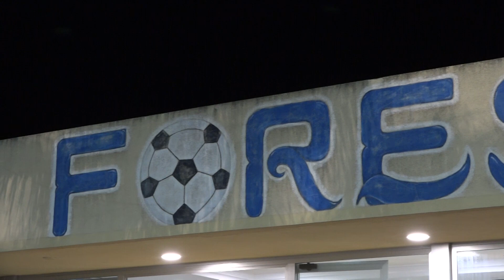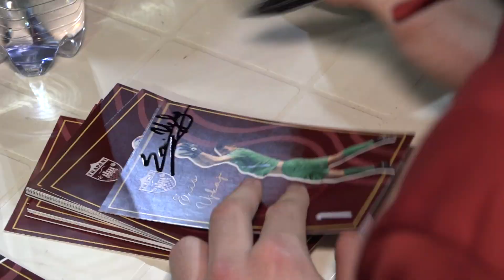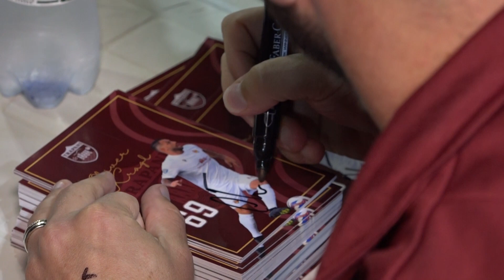IL PRESIDENTE ANTONINI CON LA SCUOLA CALCIO DEL TRAPANI